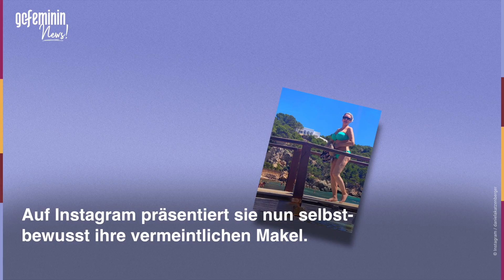Im Bikini: Daniela Katzenberger scherzt über ihre Cellulite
Daniela Katzenberger ist für ihre offene und humorvolle Art bekannt. In ihrem neusten Instagram-Post präsentiert sie sich nun selbstbewusst im Bikini.